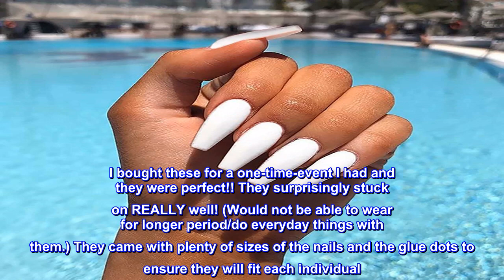Great product - Florry Coffin Extra Long Fake Nails Ballerina Press on Nails Matte Acrylic Nails fo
Great product -  Florry Coffin Extra Long Fake Nails Ballerina Press on Nails Matte Acrylic Nails for Women and Girls

【Safe Materials】Coffin Shape Full Cover Extra Long Matte Fake Nails made of ABS environmental friendly material
【12 Size & 24Pcs】Super Long False Nails have 12 different sizes in one box.We will give you a manicure stick, you can easily trim and file your nails to any length and shape as you like
【Perfect Gift】Pretty Matte Press on Nails are the perfect gift for women and girls. You can give it to your mother, girlfriend or sister and the girl you like in the Valentine’s Day custom holiday
【Easy to Use 】1. Gently clean and sand the natural nails 2. Glue the jelly glue on your nails. 3. Choose a nail piece of appropriate size, and then press it on the relative size of your fingernail. 4.Hold down the nail for 20 seconds
【After Sale】Long Ballerina Fake Designed Nails : We hope that customers are satisfied with our products and customer service, which is very important to us!
Great for one time events!
I bought these for a one-time-event I had and they were perfect!! They surprisingly stuck on REALLY well! (Would not be able to wear for longer period/do everyday things with them.) They came with plenty of sizes of the nails and the glue dots to ensure they will fit each individual. I liked these!!